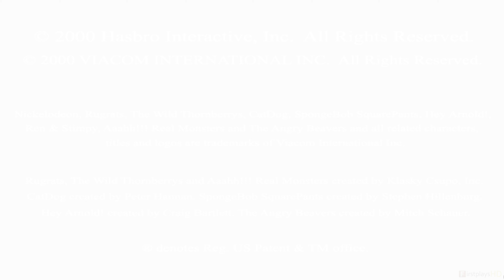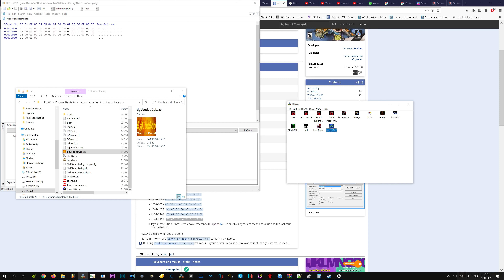Nicktoons Racing (2000) - PC Gameplay 4k 2160p / Win 10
Try these if game is not working:
▪ dgVoodoo 2
▪ DxWnd

Nicktoons Racing is a Nickelodeon crossover racing video game. The game was first developed by Pipe Dream and released for the Game Boy Color in 2000, while versions for different platforms were released in subsequent years. Most versions were developed by Software Creations with the exception of the Game Boy Advance version, which was developed by Crawfish Interactive, and the arcade version, which was developed by Chicago Gaming. The GBC version received negative reviews and the PlayStation version received mixed to positive reviews while the GBA port received positive reviews.

░▒▓ PC Hardware ▓▒░

CPU: Intel Core i7 8700K
RAM: 32 GB
GPU: GeForce RTX 2080 SUPER
OS:  Windows 10 64bit

░▒▓ Recording HW/SW ▓▒░

Nvidia Share